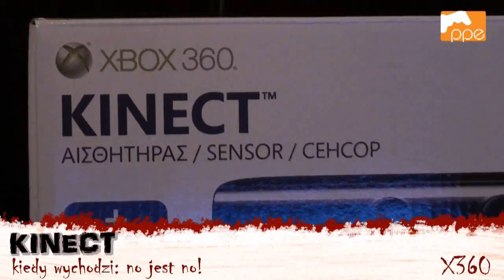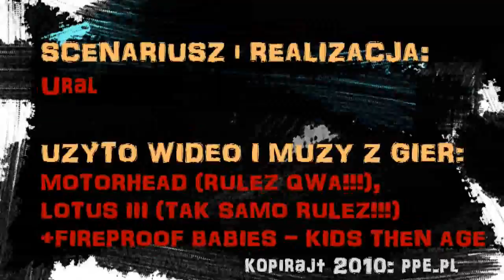NORA PROWOKATORA #3 - MINI-PROGRAM O GRACH WIDEO BY PPE.PL!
W tym odcinku recenzja Kinecta, playtest Gran Turismo 5 i... inauguracja NORY TIVI - działu, w którym będziecie mogli zamówić wyjątkowe produkty z asortymenty samego Prowokatora - słynnego pizgacza kremu z Pizgowa!